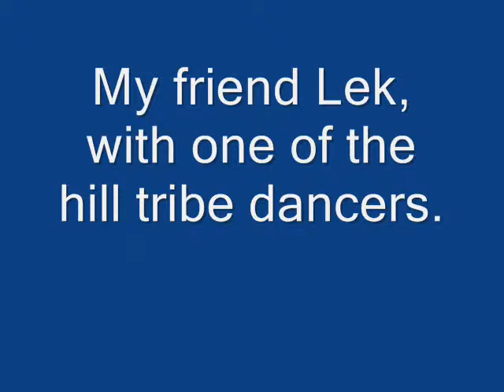Thai dancing show